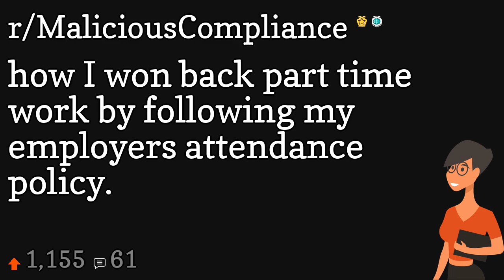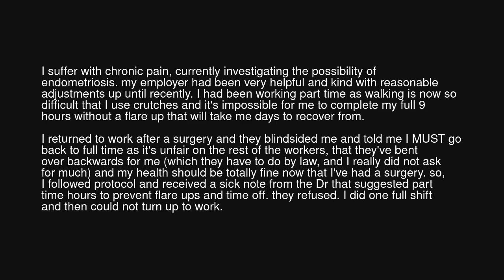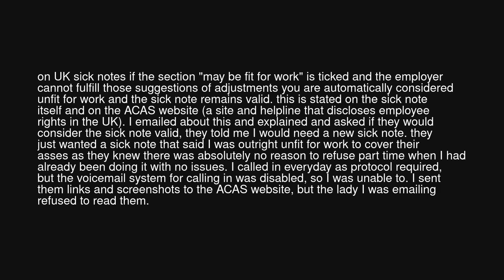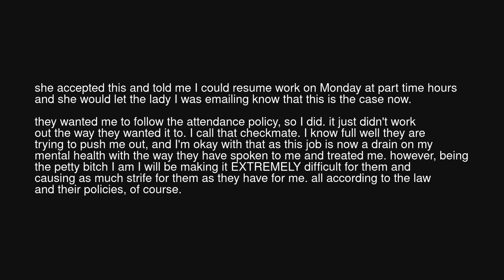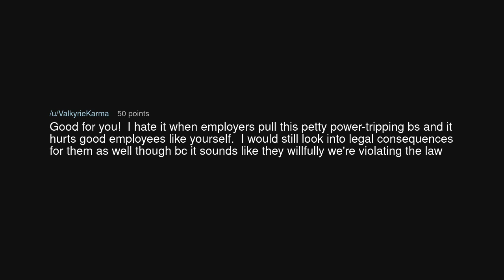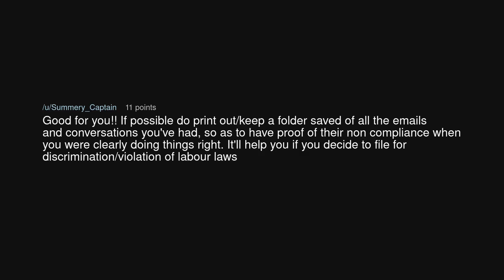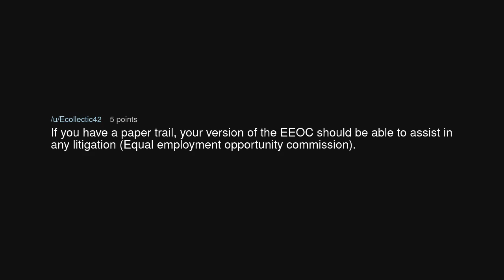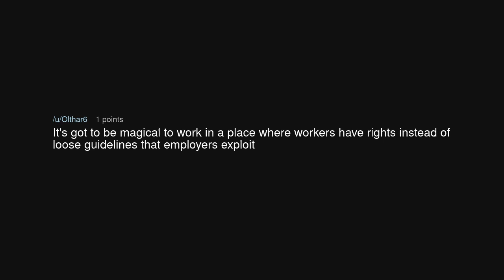how I won back part time work by following my employers attendance policy.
how I won back part time work by following my employers attendance policy. (r/MaliciousCompliance)

Source: jemynii on Reddit (link removed at the insistence of YouTube)